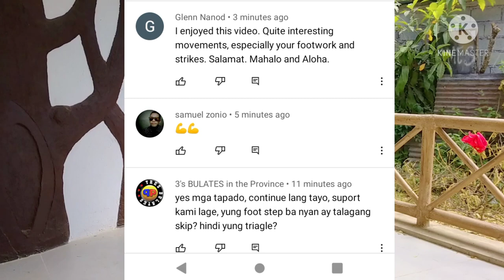TOP 5 TRADITIONAL FILIPINO STICK FIGHTING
FILIPINO MARTIAL ARTS THEY HAVE OWN FORM OF TECHNIQUE DEVELOP  through time to time
thats why this channel we plan to preserve all FILIPINO MARTIAL ARTS to share fot the Future generation